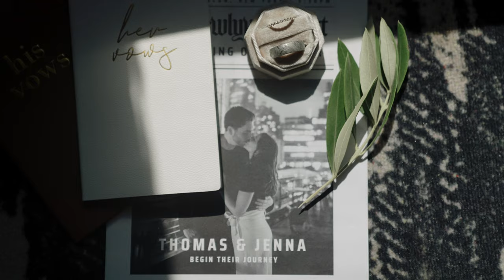The Roundhouse Beacon New York Wedding Film - Wedding Stories By Jesse O.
The Roundhouse Beacon New York Wedding Video - Wedding Stories By Jesse O.